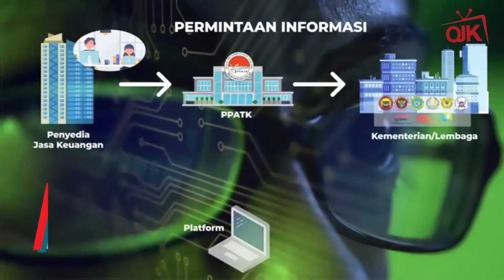Peluncuran Platform Pertukaran Informasi Pencegahan & Pemberantasan Tindak Pidana Terorisme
Sobat OJK, untuk mencegah dan memberantas tindak pidana terorisme, OJK dukung peluncuran platform pertukaran informasi pencegahan dan pemberantasan tindak pidana pendanaan terorisme oleh PPATK.

OJK sebagai lembaga pengatur dan pengawas sektor jasa keuangan bekerjasama dengan PPATK mendukung platform tersebut melalui penyusunan ketentuan, koordinasi sistem informasi dan pelaksanaan capacity building. OJK apresiasi peluncuran platform ini serta berharap platform ini dapat memberikan kontribusi terbaik dan membawa Indonesia menjadi anggota organisasi anti pencucian uang Internasional, Financial Action Task Force (FATF). Hal tersebut disampaikan oleh Ketua Dewan Komisioner OJK Wimboh Santoso @wimboh.ojk saat peluncuran platform pertukaran informasi pencegahan dan pemberantasan tindak pidanan pendanaan terorisme secara virtual.

Pada kesempatan tersebut, Ketua PPATK Dian Ediana Rae menyampaikan bahwa peluncuran platform pertukaran informasi pencegahan dan pemberantasan tindak pidanan pendanaan terorisme ini merupakan salah satu strategi yang akan mengoptimalkan upaya yang dilakukan oleh kementerian, lembaga terkait dan penyedia jasa keuangan. Selain itu, platform ini meningkatkan koordinasi dalam mempercepat deteksi aliran dana terduga teroris.

Selengkapnya simak pada postingan ini.